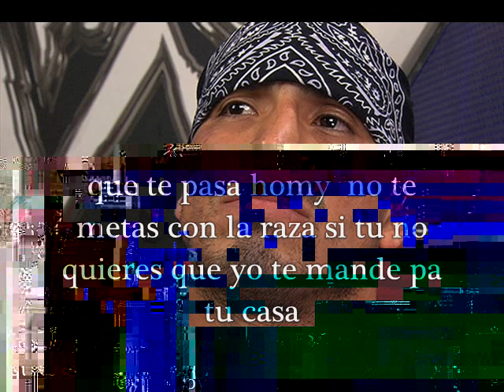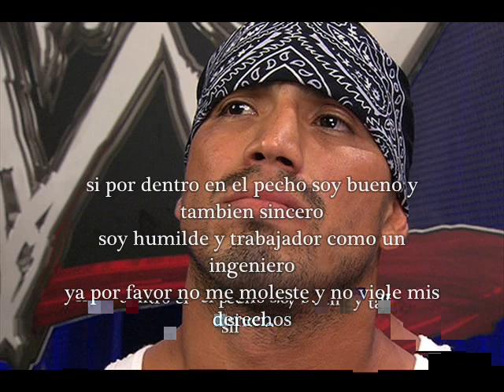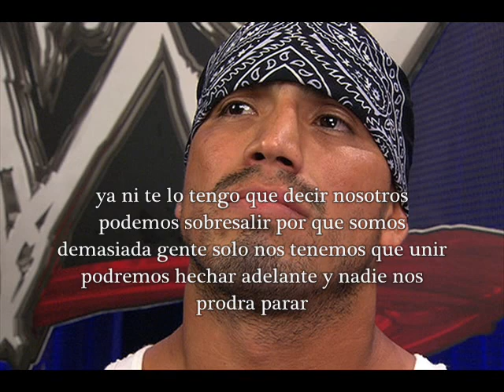Hunico theme con letra (lyrics)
Respeto se llama la cancion